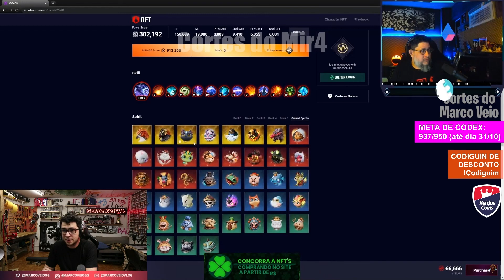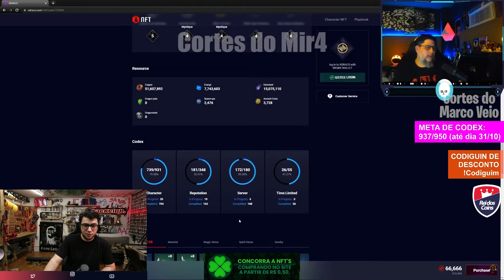ESSA É A MAGUINHA MAIS ABSURDA DO XDRACO, ARMA +9 E 96 DE EVASÃO EM UMA PEDRA | MIR4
Aeeee, tamo com parceira com o Rei dos Coins xDDD
Quem puder fortalecer, usa o nosso link tmj o/: